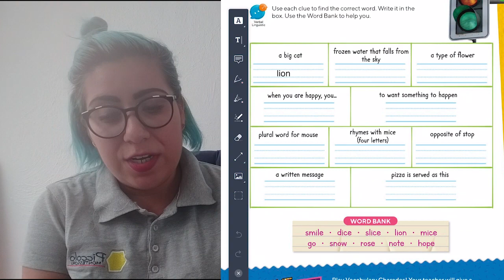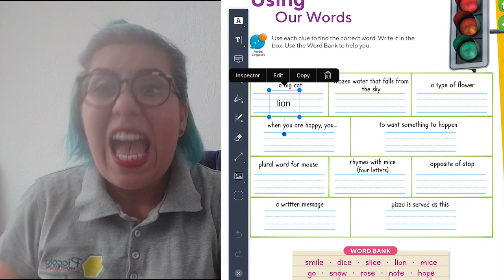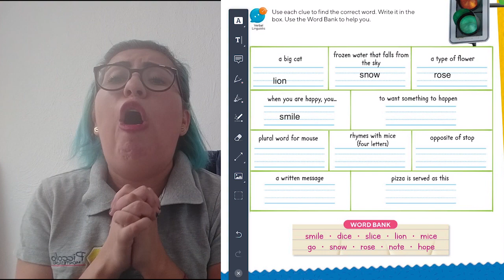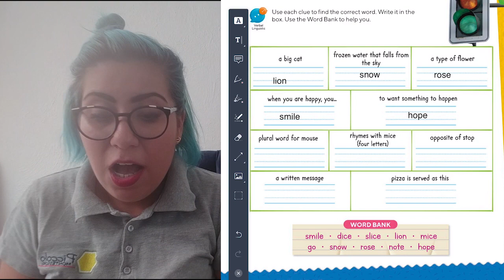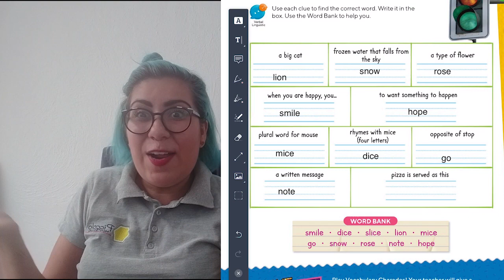1ro Teacher Isa - Lesson 2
1ro Teacher Isa  -  Lesson 2